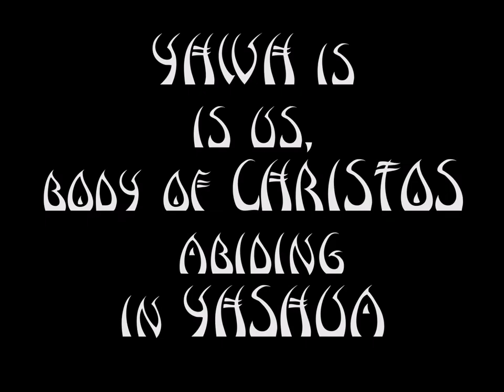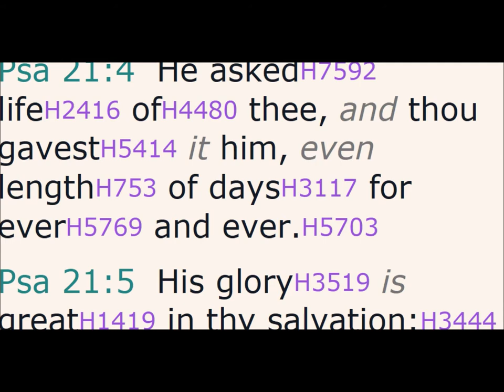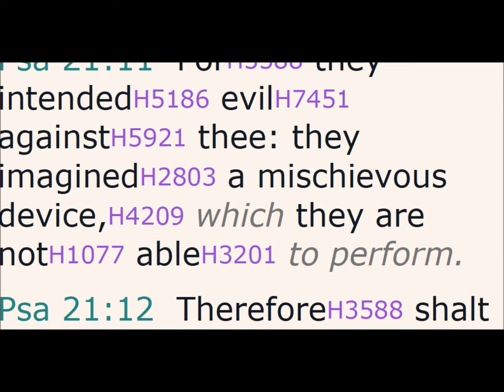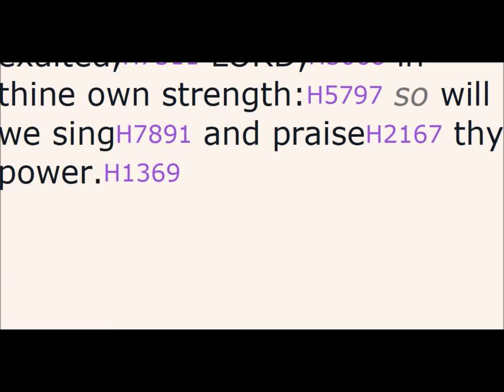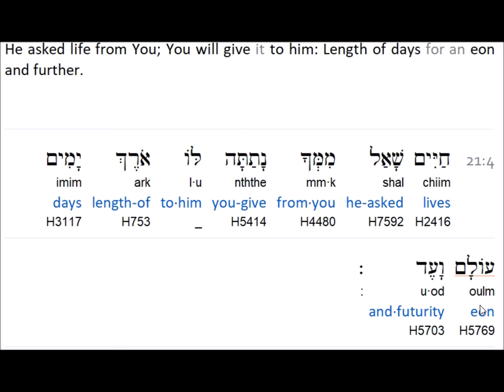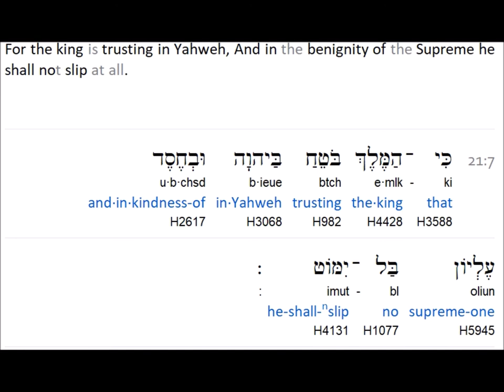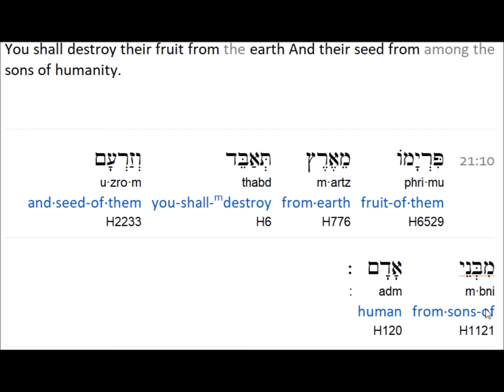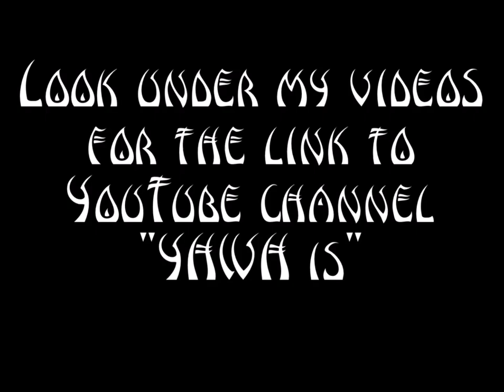Psalm 21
("like" and leave a comment )

Hidden Mountain